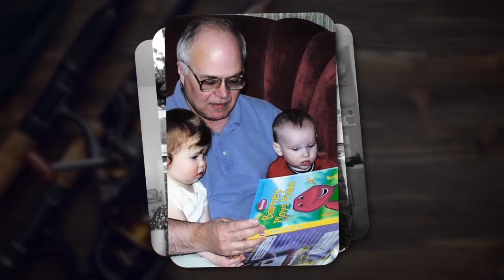Jerry Buss Memorial Service